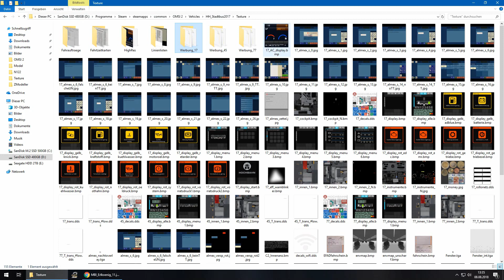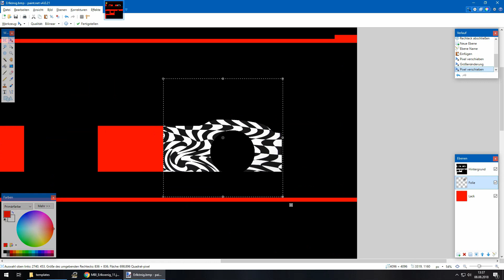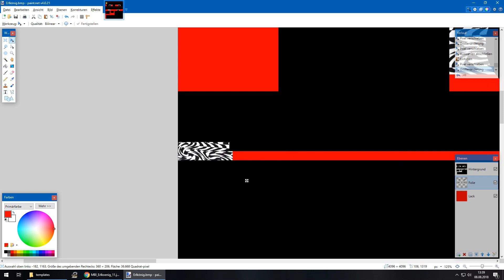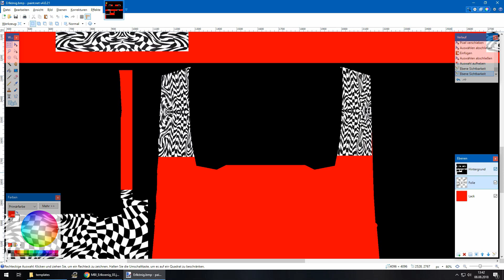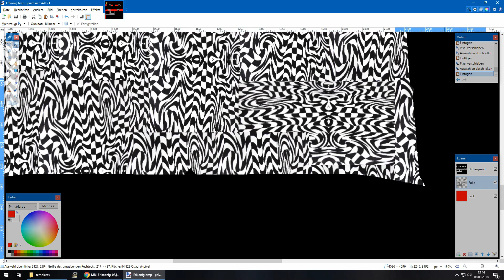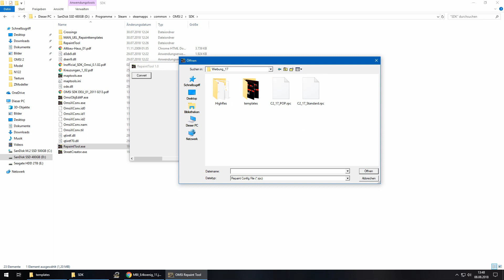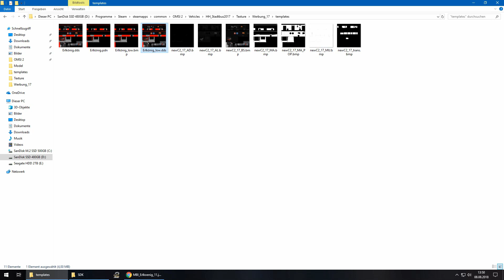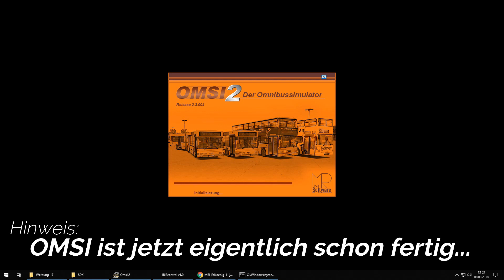#23 OMSI 2 Citaro 2 Erlkönig Repainten Erstellen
In diesem Video zeige ich wie wir eine Erlkönig Repaint für den Citaro 2 aus dem Hamburger Buspaket erstellen können.